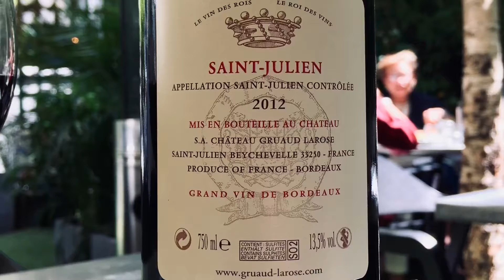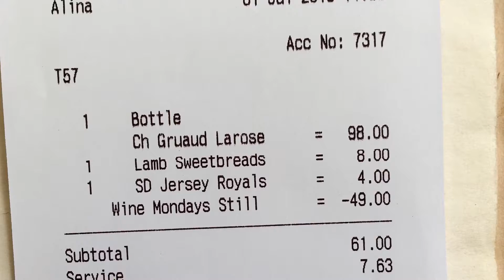The Phene, 9 Phene St, Chelsea, London SW3 5NY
A bottle of excellent claret (at less than retail price), hopelessly overcooked lamb sweetbreads and the best spuds in the world that's Jersey Royals.